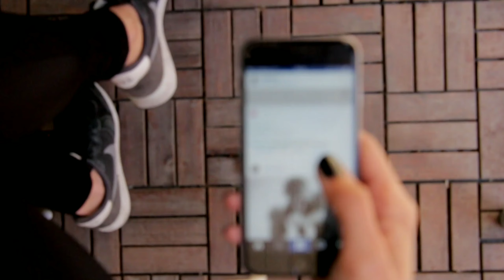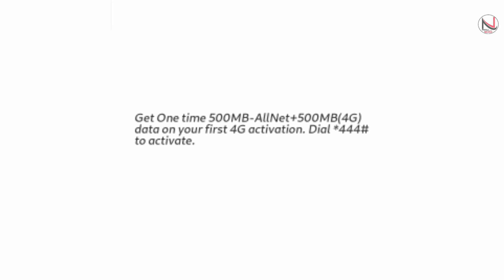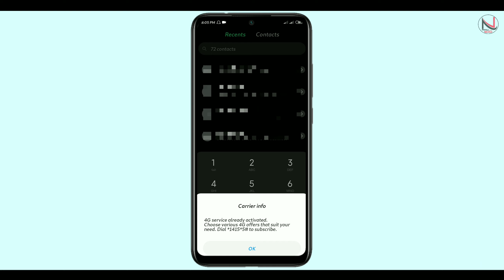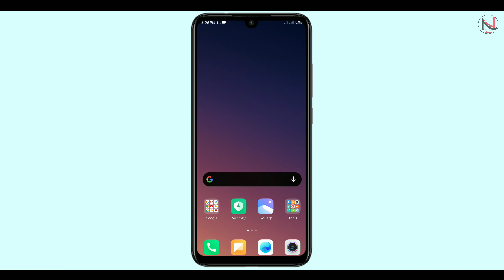NTC User को लागि Free मा 1500 MB | Nepal Telecom New Offers | Nepalitechofficial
Hello Friends Namaste, Yo Video Ma Tapai Haru Lai Bataia Ko Chu NTC Ko New Offers Ko Bare Ma Nepal Telecom User Ko Lagi NTC Le Laiya Ko Xa 1500 MB Ta Yo Video Ma Tapai Haru Lai Bataia Ko Chu Free Ma Yo Offer Aafno Phone ma Activate Kasari Garna